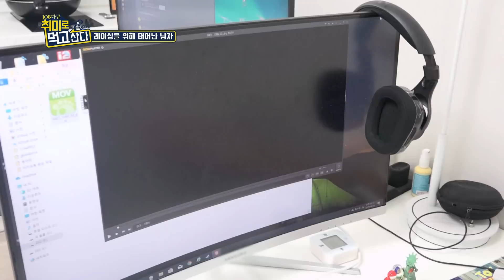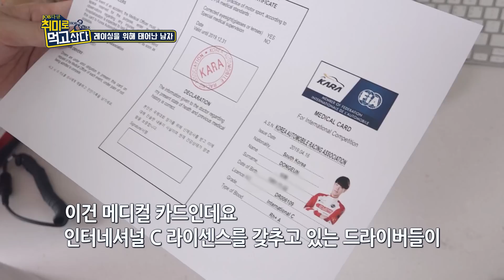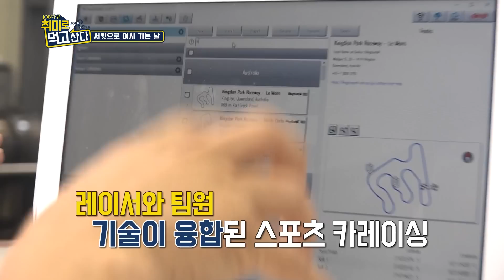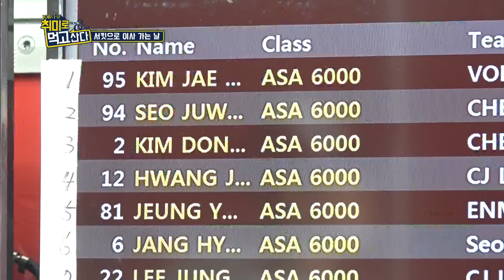하나의길 하나의꿈 카레이서🚗ㅣ 김동은 1부ㅣ취미로먹고산다 시즌2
[취미로 먹고산다 시즌2 ep7] 하나의길 하나의꿈 카레이서 김동은 🚗🧡

스물 아홉 살의 김동은 선수는 20년이 넘는 경력을 가진 베테랑 레이서. 다섯 살 때 카트를 타기 시작해 주니어 카트 대회에서 여러 차례 우승하고, 16세 때는 경주용 자동차인 포뮬러 면허증을 취득 후 포뮬러 세계 대회에 출전하는 등 차근차근 레이서로서의 경력을 쌓아왔다.

김동은 선수가 레이서가 되는 데에는 대한민국 1세대 모터스포츠 선수이자 현재 레이싱팀 감독인 아버지 김정수 씨의 영향이 컸다. 아버지의 경기를 보기 위해 어린 시절부터 경기장에 다니면서 자연스레 레이싱을 접하게 된 것. 유아기 때부터 타기 시작한 카트는 김동은 선수에게 놀이였고, 놀이는 어느새 취미로 그리고 직업이 되었다. 어린 시절 김동은 선수에게 잘 맞는 옷 같았던 레이싱은 다른 길은 생각해 보지 못할 정도로 여전히 딱 맞는 직업이라고.

2019년 8월 30일. 강원도 인제군 인제 스피디움에서 국내 최대 규모 최고 권위의 모터스포츠 대회인  ‘2019 슈퍼레이스 챔피언십’ 6라운드 경기가 열렸다. 김동은 선수는 최고의 기량을 가진 24명의 선수에게만 출전 기회가 주어지는 최고 수준 종목 6000 클래스 부문에 출전했다. 경기를 앞두고 체력 단련, 레이신 시뮬레이션을 하며 경기 준비를 하는 김동은 선수의 모습과 레이스 하루 전 서킷에서 치러지는 연습 경기, 그리고 3일간 펼쳐진 박진감 넘치는 예선전에서 가슴 쫄깃한 결승전까지! 김동은 선수의 대회 출전기를 함께하며 레이서의 세계에 대해 알아본다.